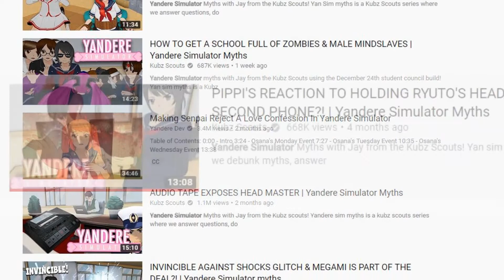YANDERE SIMULATOR ON GAMEBOY!!!!!